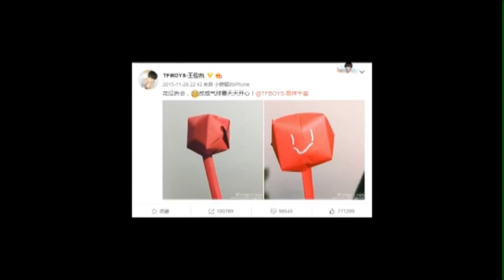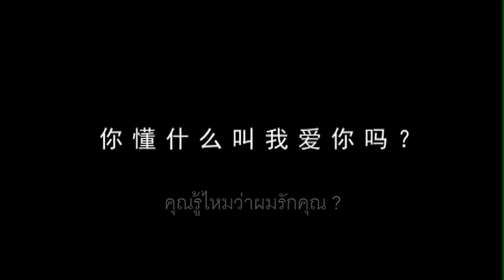TFBOYS_(Thailand) ; JKBrotherly : I'd love you to want me (v.Lobo)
TFBOYS ; Karry Wang , Jackson Yee .

Title : I'd love you to want me  / ฉันปรารถนาให้เธอต้องการฉัน
Artist : Lobo

When I saw you standing there
ยามที่ฉันมองเธอยืนอยู่ตรงนั้น
I 'bout fell out my chair
ราวกับว่าฉันจะตกจากเก้าอี้
And when you moved your mouth to speak
และเมื่อเธอขยับริมฝีปากเพื่อเอ่ยวาจา
I felt the blood go to my feet.
ฉันรู้สึกว่าเลือดฉันไหลลงไปที่เท้า

* Now it took time for me to know
สำหรับฉันมันใช้เวลานานเพื่อที่จะรู้ว่า
what you tried so not to show
อะไรที่เธอพยายามอย่างมากที่จะไม่ให้แสดงออกมา
Now something in my soul just cries
ตอนนี้บางอย่างในจิตวิญญาณฉันนั้นร่ำร้อง
I see the want in your blue eyes.
ฉันมองเห็นความต้องการในดวงตาอันเศร้าสร้อยของเธอ

** Baby, I'd love you to want me
ที่รัก, ฉันปรารถนาให้เธอต้องการฉัน
The way that I want you
ในวิถีทางที่ฉันต้องการเธอ
The way that it should be
ในวิถีทางที่มันควรเป็น
Baby, you'd love me to want you
ที่รัก, เธอปรารถนาให้ฉันต้องการเธอ
The way that I want to
ในวิถีทางที่ฉันก็ต้องการ
If you'd only let it be.
หากเธอเพียงแค่ปล่อยให้มันเป็นไป

You told yourself years ago
เมื่อหลายปีมาแล้วเธอบอกกับตัวเอง
You'd never let your feeling show
ว่าเธอจะไม่มีวันปล่อยให้ความรู้สึกได้แสดงออกมา
The obligation that you made
ภาระหน้าที่ในเรื่องที่เธอทำไปนั้น
For the title that they gave.
ก็เพราะพวกเขาได้มอบหมายให้เธอทำ

หากเพียงแค่เธอปล่อยให้มันเป็นไป